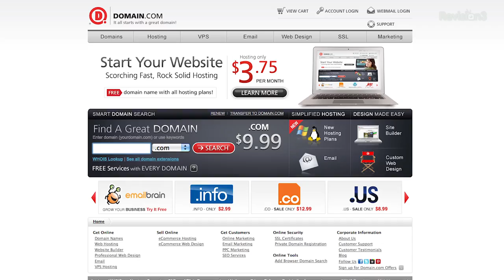A Film Riot Special: The Slate!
Since Ryan is sick and going out of town, Josh breaks out a secret project we have been working on as a special sneak peek treat. Check it out and let us know what you think!